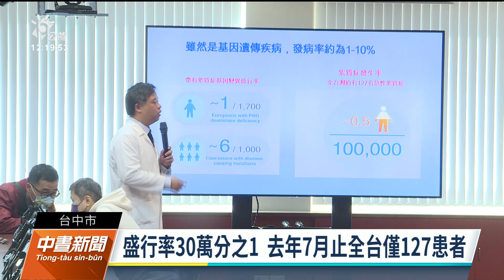紫質症盛行率30萬分之1 女子皮膚曝曬即龜裂冒水泡｜20230105 公視中晝新聞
台中一名王小姐，長久以來飽受腹痛之苦，之後病況加劇，不僅身體多處不明疼痛，皮膚一經陽光照射，就會產生龜裂或水泡。由於查不出病因，精神飽受折磨，體重暴瘦30公斤。發病11年後，才被診斷出是罕見的急性紫質症。醫師表示，這種疾病的盛行率只有30萬分之一，且無法完全治癒。